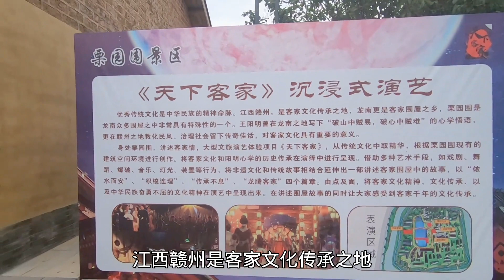江西赣州龙南栗园围，有着浓厚的客家文化，非常值得一探